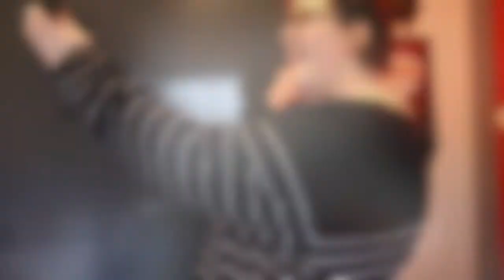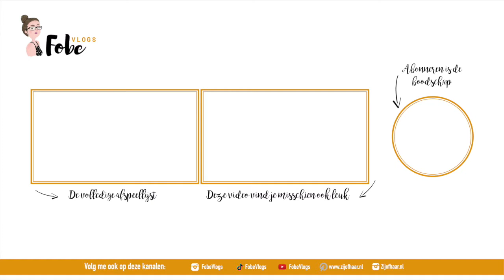Mijn allerlaatste werkdag op de Palingbeek? ⛄ Wollige wintervlogs #13 | FobeVlogs #13